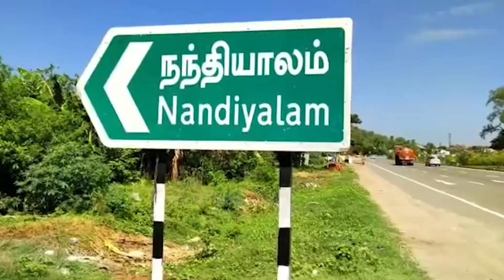போலீஸ்காரரிடமே வழிப்பறியா? சைரன் சப்தத்தால் ஓட்டம் பிடித்த கொள்ளையர்கள் | Ranipettai | Dinamani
Dinamani Daily Seithigal Morning:
Dinamani Daily Seithigal Evening:
Dinamani Daily Breaking News:
Hourly Headlines: